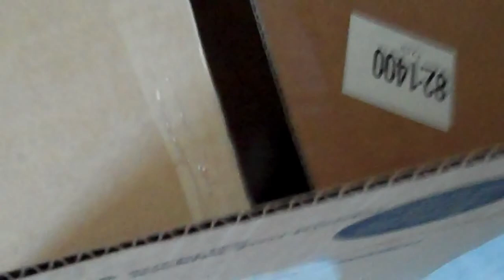39 - Ta Dah Cat!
He's Ferocious!!!